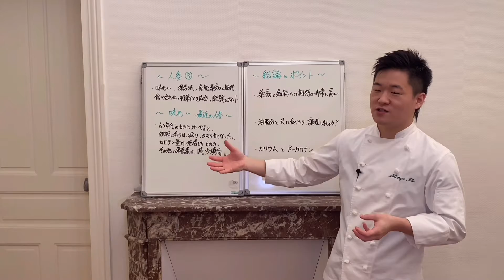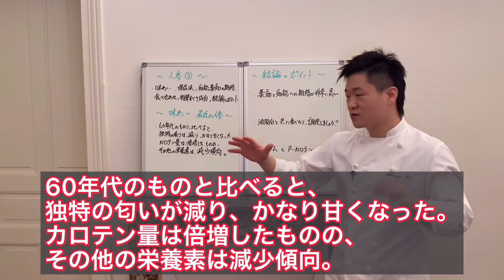[人参③]⑴：味わい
へい！説明欄です！

人参③-③のセルフ切り抜きです。

本編ロングVer. は、こちらです。